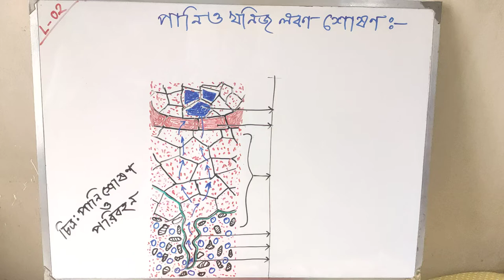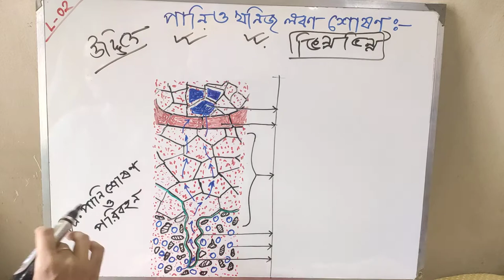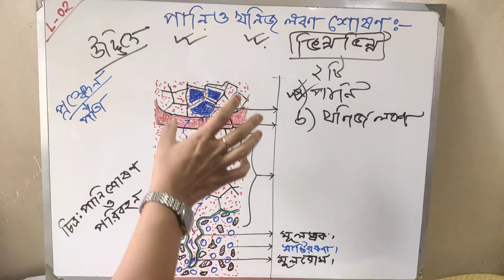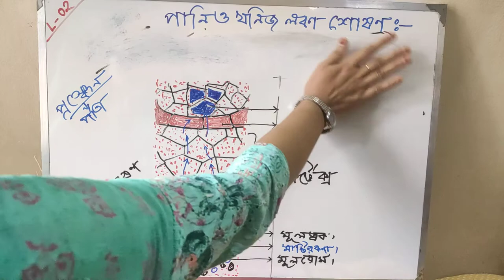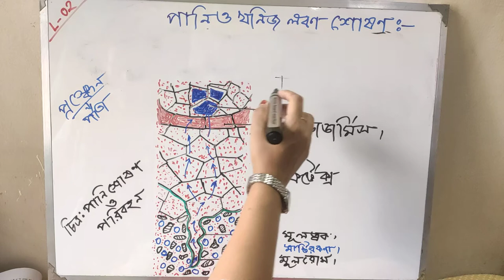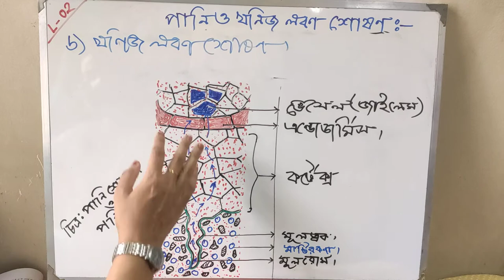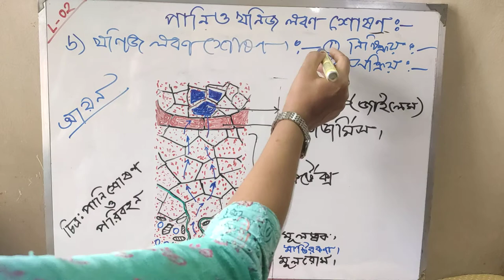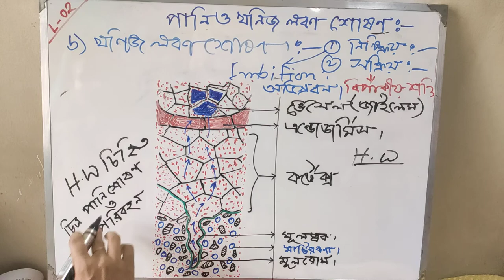(9-10)Biology।Lecture-02।অধ্যায়-06। জী‌বে প‌রিবহন।পা‌নি ও খ‌নিজ লবন শোষন